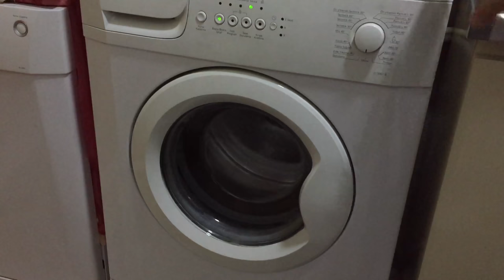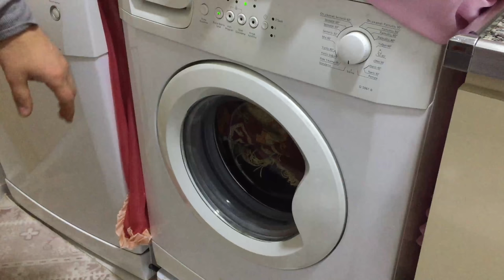ÇAMAŞIR MAKİNASI RULMAN TAKIMI DEĞİŞİMİ / ÇAMAŞIR MAKİNASI GÜRÜLTÜLÜ ÇALIŞIYORSA KESİN ÇÖZÜM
Faz Dedektörü Yapımı / Faz Kalemi Yapımı /Kontrol Kalemi Yapımı (Kendin Yap) how to make a dedector

Arduino ile Bluetooth Kontrollü Araç Yapımı HC05/HC06(detaylı kod yazma)

48X8 LED PANELİ İLE KAYAN YAZI YAPIMI (KENDİN YAP) How To Make Scrolling Text Led Display matrix =